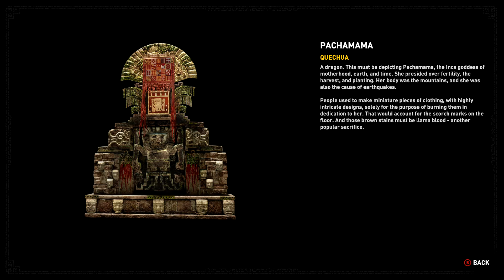Shadow of the Tomb Raider - Eps. 28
As Lara Croft races to save the world from a Maya apocalypse, she must become the Tomb Raider she is destined to be.